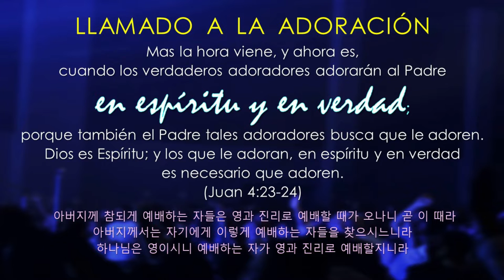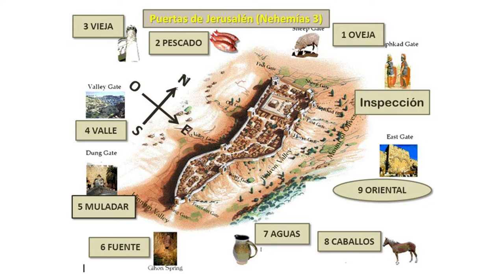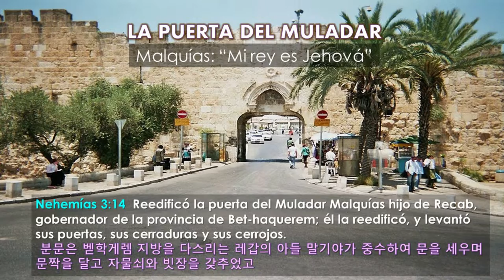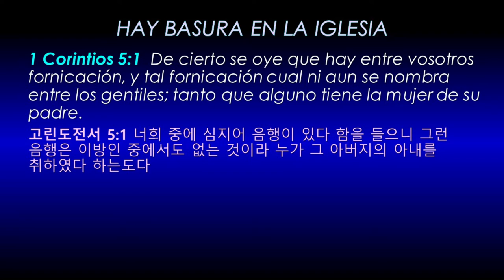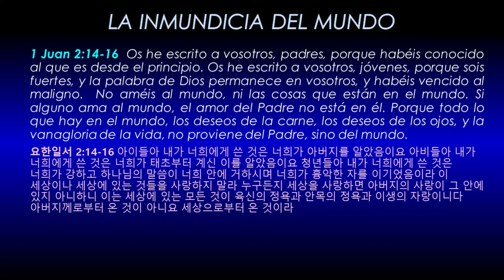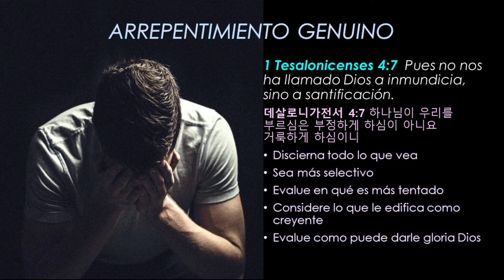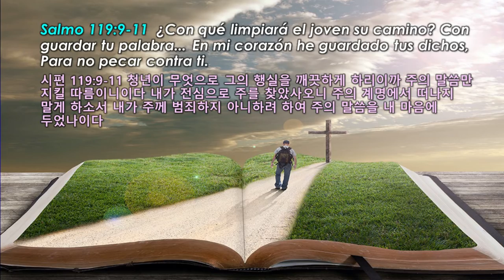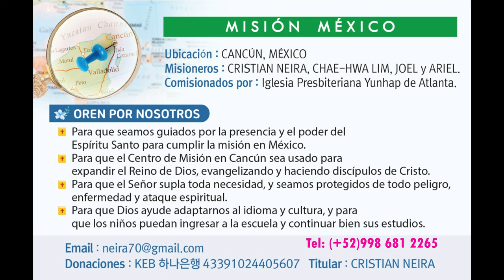La Puerta del Muladar (Nehemías 3:14)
GMA Mexico
Servicio Dominical 20220918